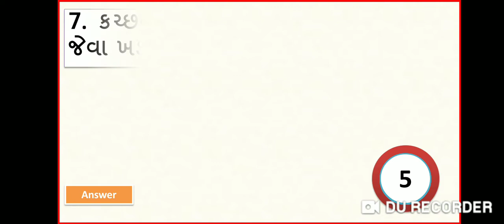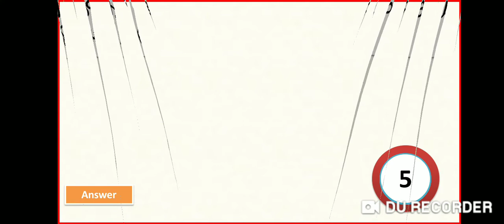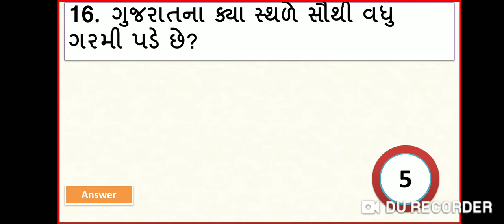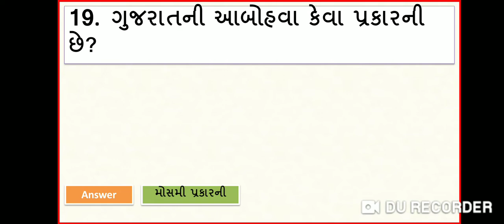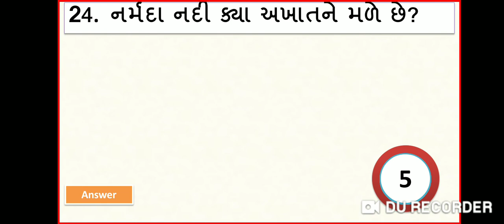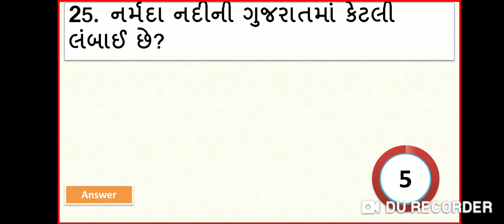Talati and Jr.clerk General Knowledge // General Knowledge IMP Questions // GK Shortcut Key